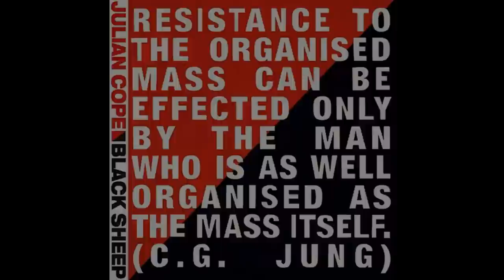Julian Cope "Maid Of Constant Sorrow" (Montage)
Taken from the album "Interpreter".